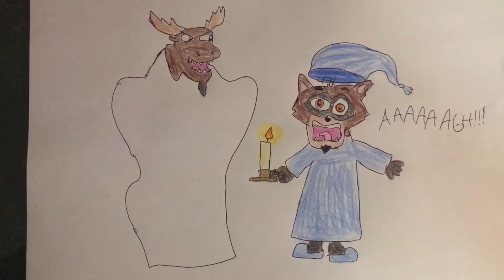Roy Rakoon and the Boo Moose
Based on an Inflations Anonymous Halloween episode I requested to Chris the Kappa.

Enjoy if you dare!

Inflations Anonymous belongs to Chris the Kappa.
Talking Tom and Friends belongs to Outfit7.